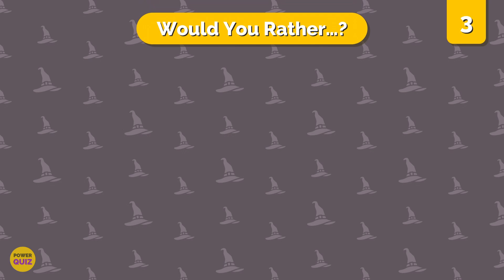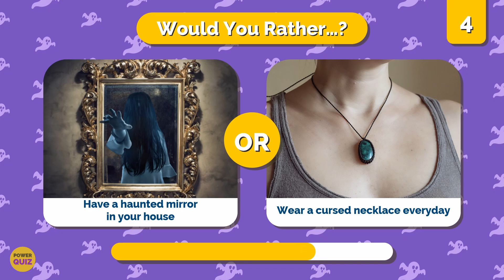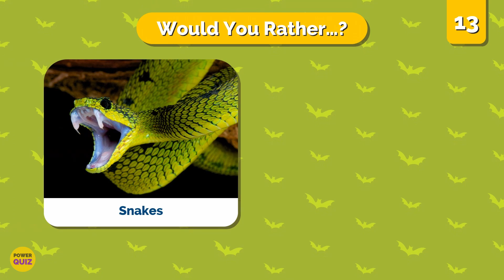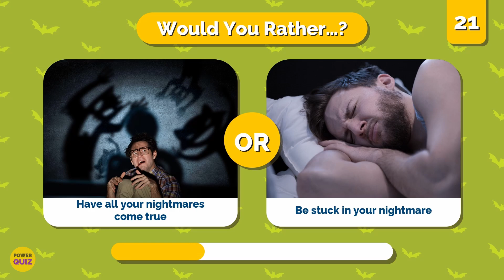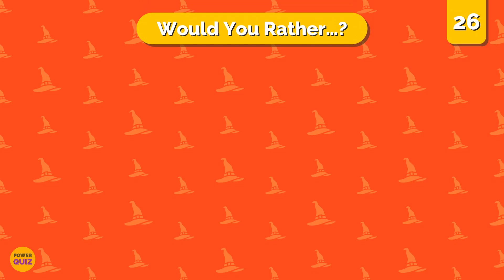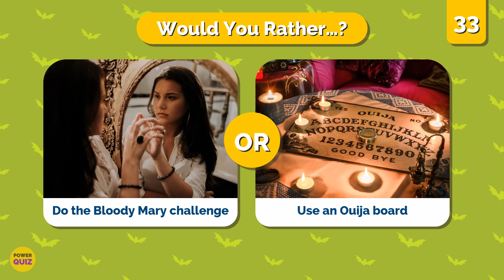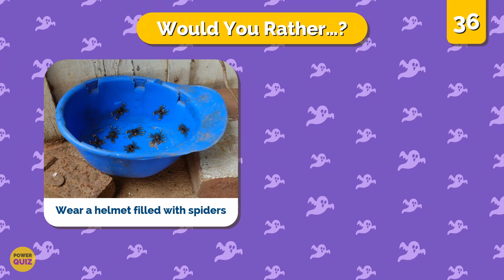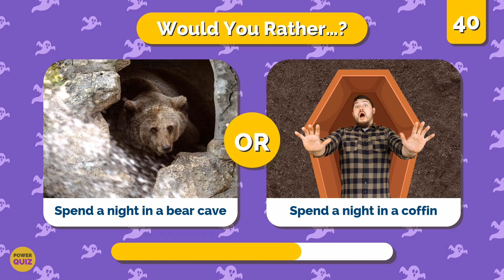Would You Rather…? 🎃👻 HALLOWEEN Edition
Would You Rather... Halloween Edition! - 40 Hardest Choices Ever!

This is how it works:
We will show you 40 different pairs of really scary situations and you have to choose which of them you prefer more. We wish you a lot of fun! 😄

Which decision was the hardest for you in this Would You Rather - Halloween Edition video? 💬

If you are new to Power Quiz, welcome to our Quiz Family! 💛💜